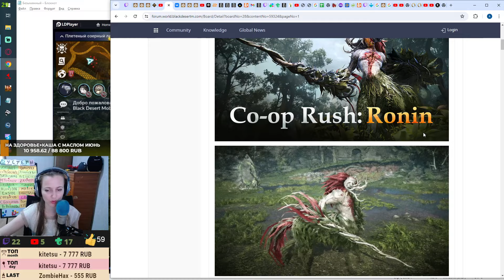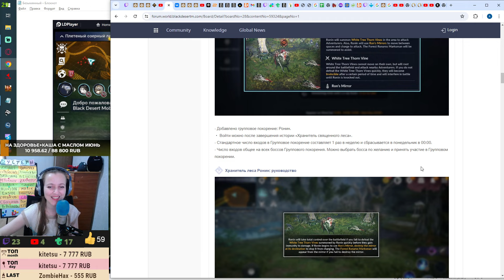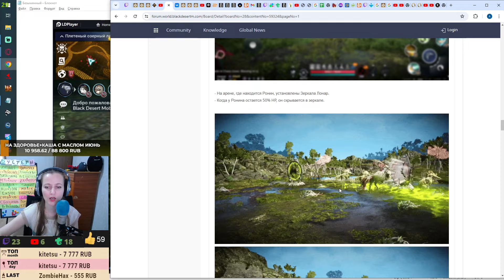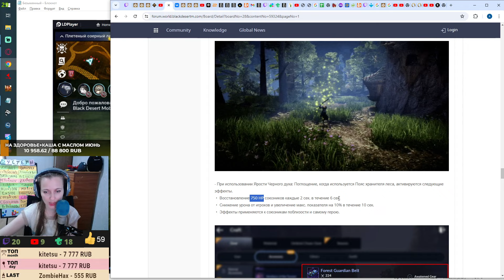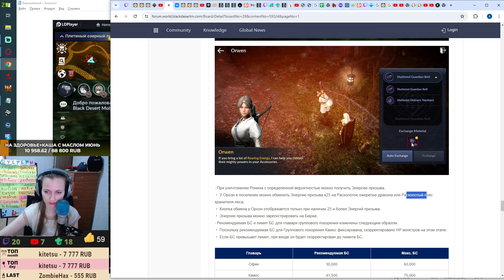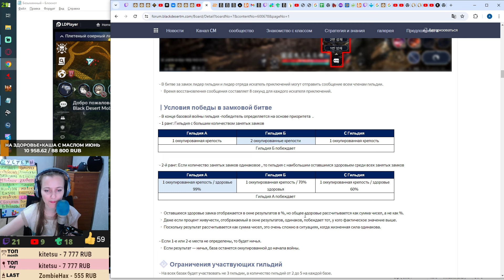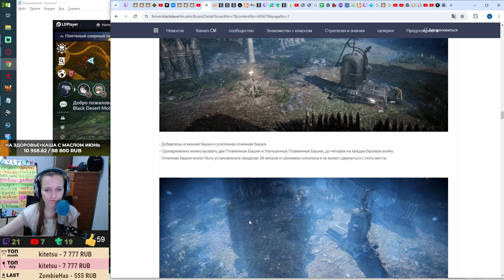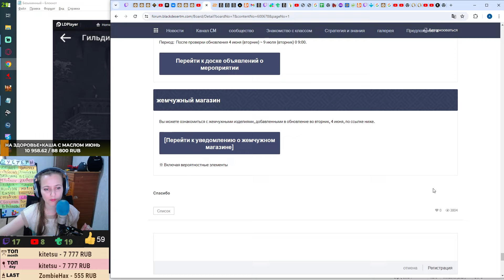❗📱BDM: РОНИН - НОВЫЙ БОСС ♦ В КОРЕЕ НОВЫЕ ОСАДЫ УЗЛОВ♦ БДМ Обновление 04.06.24 в Black Desert Mobile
00:00 - Начало
00:37 - Ивенты
03:15 - Групповое покорение: Ронин
08:44 - Пояс хранителя леса
10:05 - Энергия призыва
10:50 - Новинки в Магазине
11:15 - Корейський патч

bdm update black desert mobile black desert mobile update black desert mobile guide bdm global black desert mobile live Обновление БДМ Глобал black desert mobile обновление bdm обзор bdm гайд блек дезерт мобайл black desert mobile pvp блэк десерт мобайлh -- Watch live ЛЕТАНАС - НОВЫЙ ГЕРОЙ ♦ ПАТЧ В КОРЕЕ ♦ БДМ Обновление 12.03.24 в Black Desert Mobile